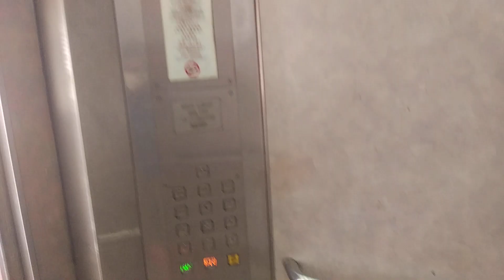Block 19 Upper Boon Keng Fujitec Elevator Lift E (almost stuck)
Lift made a sudden stop without a hard stop